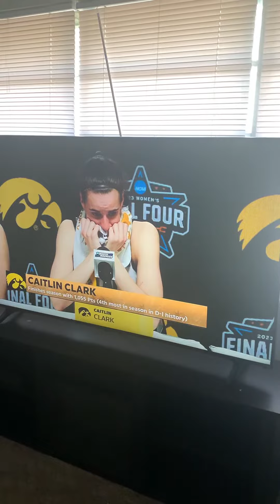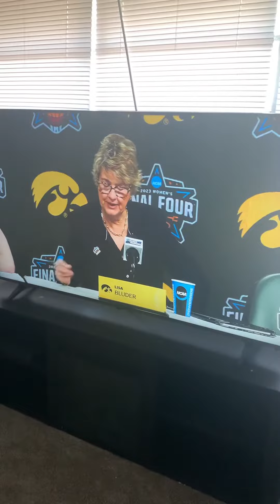LSU Tigers Win The NCAAW National Championship